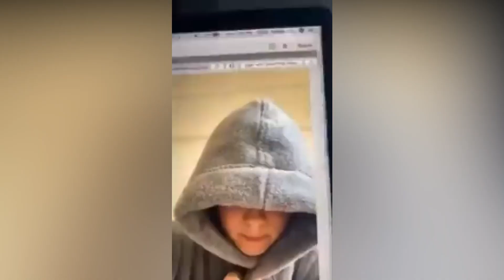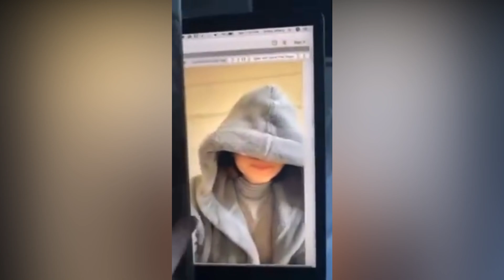Outlander Caitriona Balfe Funny & Hilarious Outtakes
Sam Toons Presents:

What made Outlander's Caitriona Balfe an exciting woman throughout these years? She is amazing, cute & fun to watch.Right! Watching her bloopers will make your day!!!
Today we decided to take a look at her behind the scenes & lifestyle moments!

This Irish Rose has been a hot Model before she landed the role in Outlander TV series.
Creating her success with the exceptional role in Claire Fraser. Then Ma in Belfast Movie.
Even though those roles are super serious, her behind the scenes are really fun to watch.
She can wink, put her tongue out & do something memorable for us to remember her.
Her words in Interviews are full of wise words but fun is filled with them

we are going to show you all this fun stuff!
Watch & Comment us below.

Qu'est-ce qui a fait de Caitriona Balfe d'Outlander une femme passionnante tout au long de ces années ? Elle est incroyable, mignonne et amusante à regarder. Regarder ses bêtisiers fera de votre journée !!!
Aujourd'hui, nous avons décidé de jeter un coup d'œil sur ses coulisses et ses moments de vie !

Cette Irish Rose a été une mannequin sexy avant de décrocher le rôle dans la série télévisée Outlander.
Créer son succès avec le rôle exceptionnel de Claire Fraser. Puis Ma à Belfast Film.
Même si ces rôles sont super sérieux, ses coulisses sont vraiment amusantes à regarder.
Elle peut faire un clin d'œil, tirer la langue et faire quelque chose de mémorable pour que nous nous souvenions d'elle.
Ses mots dans les interviews sont pleins de mots sages mais le plaisir en est rempli

nous allons vous montrer toutes ces choses amusantes !
Regardez et commentez-nous ci-dessous.
N'OUBLIEZ PAS de nous INSCRIVEZ-VOUS.

O que fez de Caitriona Balfe de Outlander uma mulher excitante ao longo desses anos? Ela é incrível, fofa e divertida de assistir. Certo! Assistir seus erros de gravação fará o seu dia!!!
Hoje decidimos dar uma olhada nos bastidores e momentos de estilo de vida!

Esta irlandesa Rose tem sido uma modelo quente antes de conseguir o papel na série de TV Outlander.
Criando seu sucesso com o papel excepcional em Claire Fraser. Então Ma no filme de Belfast.
Mesmo que esses papéis sejam super sérios, seus bastidores são muito divertidos de assistir.
Ela pode piscar, colocar a língua para fora e fazer algo memorável para nos lembrarmos dela.
Suas palavras em Entrevistas estão cheias de palavras sábias, mas a diversão está cheia delas

vamos mostrar-lhe todas essas coisas divertidas!
Assista e comente-nos abaixo.
Não se esqueça de nos INSCREVER.
Was hat Caitriona Balfe von Outlander in all diesen Jahren zu einer aufregenden Frau gemacht? Sie ist erstaunlich, süß und es macht Spaß, sie zu beobachten. Richtig! Ihre Pannen zu beobachten, wird Ihren Tag versüßen!!!
Heute haben wir uns entschieden, einen Blick hinter die Kulissen und Lifestyle-Momente von ihr zu werfen!

Diese irische Rose war ein heißes Model, bevor sie die Rolle in der Outlander-TV-Serie bekam.
Ihren Erfolg schafft sie mit der Ausnahmerolle in Claire Fraser. Dann Ma in Belfast Film.
Obwohl diese Rollen sehr ernst sind, macht es wirklich Spaß, ihr hinter den Kulissen zuzusehen.
Sie kann zwinkern, ihre Zunge herausstrecken und etwas Unvergessliches tun, damit wir uns an sie erinnern.
Ihre Worte in Interviews sind voller weiser Worte, aber sie machen Spaß

Wir werden Ihnen all diese lustigen Sachen zeigen!
Sehen und kommentieren Sie uns unten.

▶Credits◀